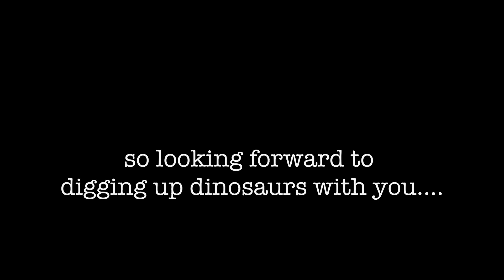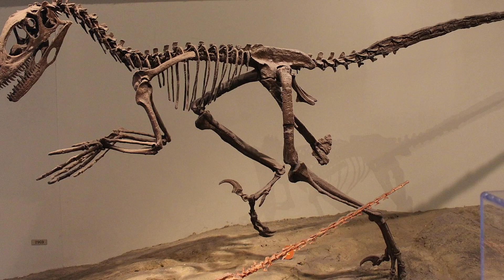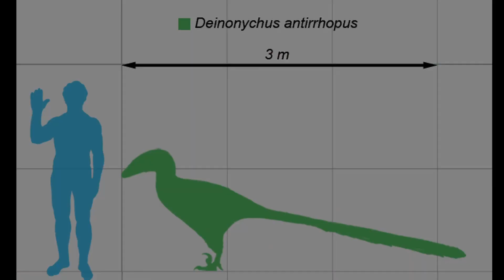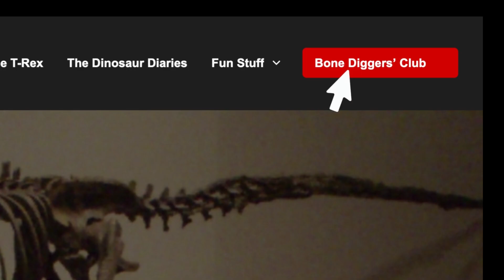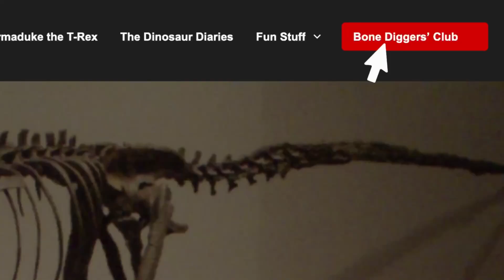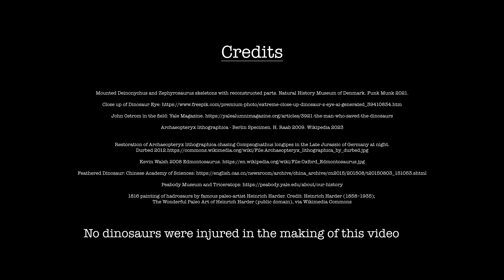The Dinosaur Renaissance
The world of palaeontology has witnessed a remarkable resurgence in interest and scientific discovery over the past few decades. This renaissance, often referred to as the "Dinosaur Renaissance," has transformed our understanding of these ancient creatures and revolutionized the way we perceive them. In this video, we will delve into the Dinosaur Renaissance, exploring its origins, key discoveries, and the lasting impact it has had on science, popular culture, and education.

The term "Dinosaur Renaissance" was coined in the mid-20th century to describe a pivotal period in the study of dinosaurs. This era marked a departure from the earlier, somewhat static views of dinosaurs as slow-moving, tail-dragging reptiles. The Renaissance brought about a paradigm shift that portrayed dinosaurs as dynamic, active, and, in some cases, closely related to modern birds.

One of the pivotal figures responsible for this shift was John H. Ostrom, an American palaeontologist. Ostrom's groundbreaking work on the discovery and analysis of Deinonychus antirrhopus, a small theropod dinosaur, challenged conventional wisdom. He argued that Deinonychus, with its bird-like characteristics, could be a direct ancestor of modern birds. This idea ignited a renewed interest in dinosaurs and their connection to avian evolution.

Watch the video and learn how a fast agile predator changed our views on dinosaurs.

Here is the link to the downloadable list so that you can keep track of your keys